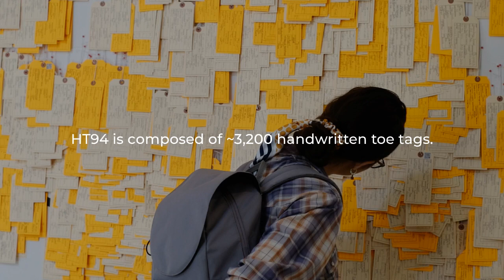Undocumented Migration Project, Hostile Terrain 94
Hostile Terrain 94 is a participatory art exhibition to raise awareness about the humanitarian crisis occurring at the U.S./Mexico border. We invite volunteers to fill out the toe tags and bear witness to the humanitarian crisis that is happening at our southern border.